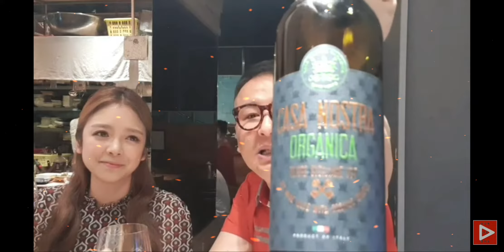와인과 송로버섯의 미식향연! Great Dinning with Wines and Food used of Truffles!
맛객미식쇼에서 요가요정 유연님과 송로버섯의 전복, 민어요리와 꽃게, 대왕문어, 한우안심송로파스타 그리고 와인으로 마리아주 해보았습니다.

Main Actor : 그랜드 마스터 소믈리에 체사레 우

스파클링와인(Prosecco), 레드 카사 노스트라
한국청주 : 초가

연락처 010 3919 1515번입니다.

대한소믈리에협회는 마리아주 연구를 위해 함께 영상을 만들어갈 투자자와 후원금을 모집합니다!
신한은행 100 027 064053 대한소믈리에협회